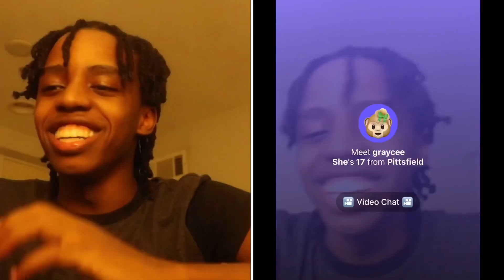SEARCHING FOR MY FIRST LOVE 😍 ON MONKEY APP 🐵 ( she showed me her ... ) 😳